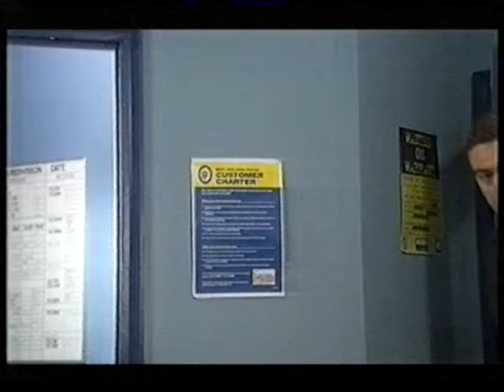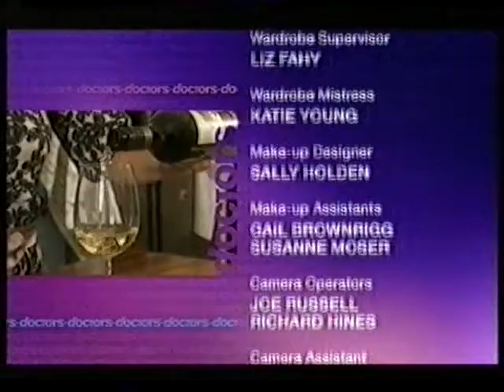BBC1 Doctors One for the Road (23rd October 2006)